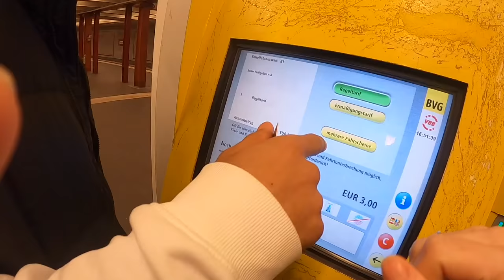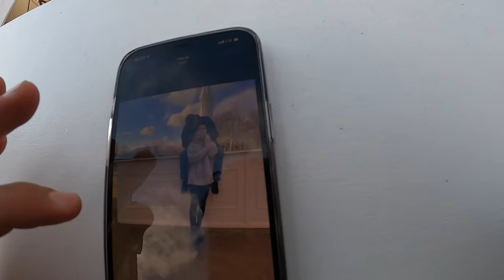MILA'S EIGENER SONG 😱😂 | NADER LOUISA